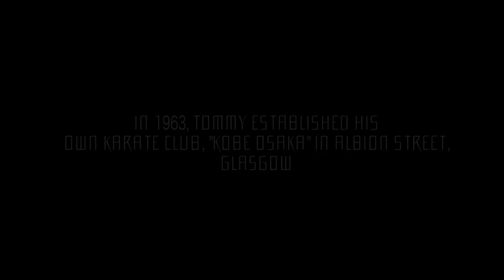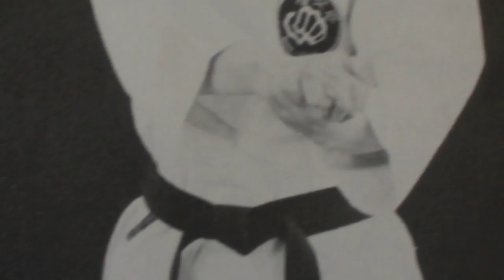Kobe Osaka (Documentary)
"You can't expect to enter a fight and never get hit. If your going to fight, you have to win, you can't afford to lose because it's not a game"
Tommy Morris

"Kobe Osaka" is the oldest Karate organisation in the United Kingdom, first established in Glasgow in 1963 by Tommy Morris, Scotland's first black belt in Karate. Throughout the years, the success of the club has grown and it still exists today in its current incarnation, Kobe Osaka International.

Tracks: Summer
              Homeward Angel (Long Version)
Music used with permission with mobygratis.com